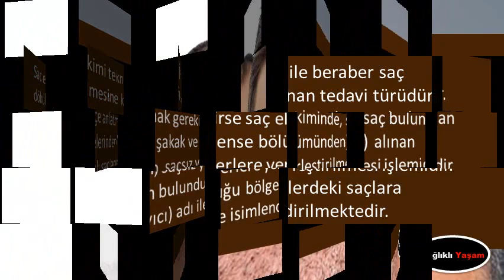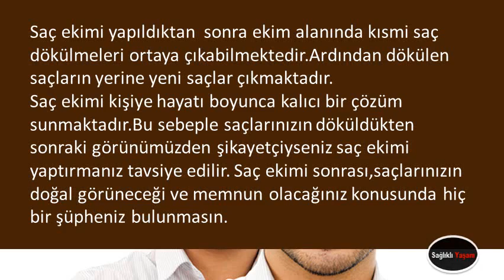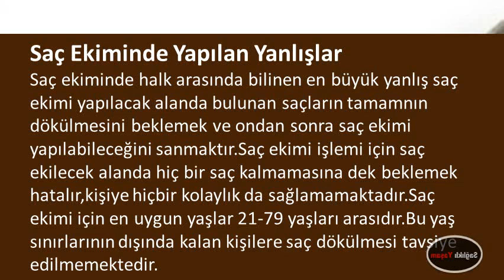Saç Ekimi Nedir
Saç Ekimi Nedir,saç ekimi ne kadar,saç ekimi nasıl yapılır,saç ekimi sonrası,saç ekimi fiyatları 2017,saç ekimi ekşi,esteworld